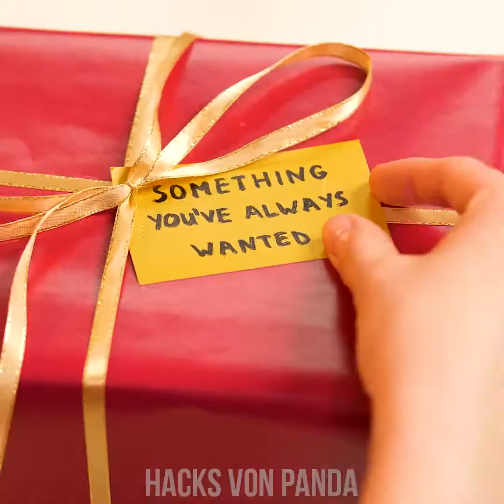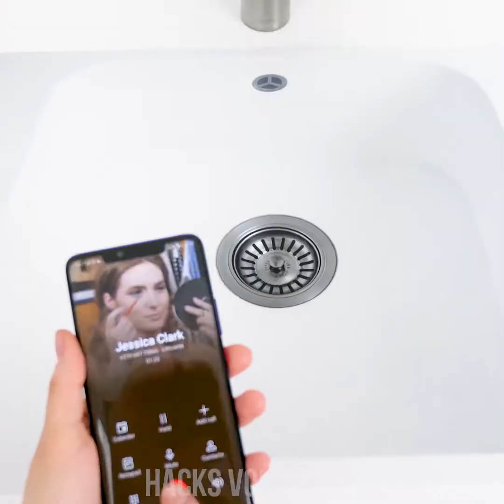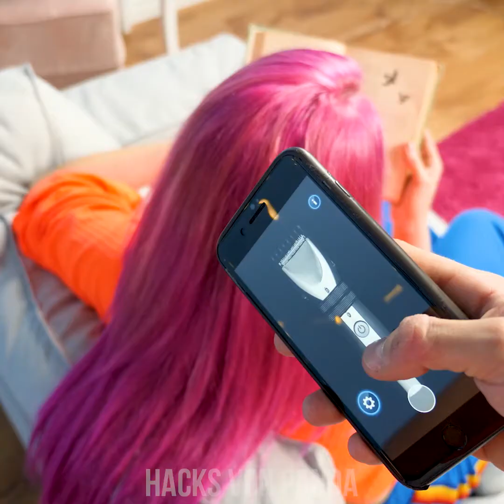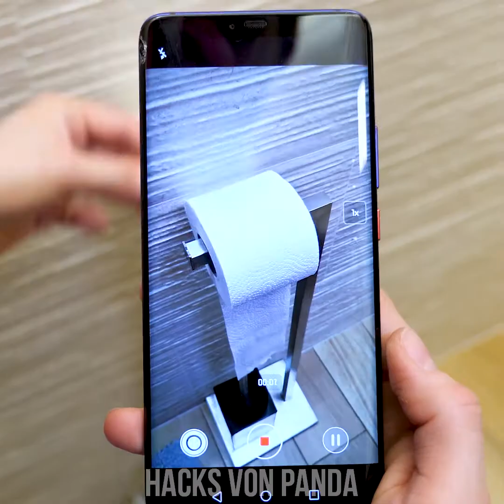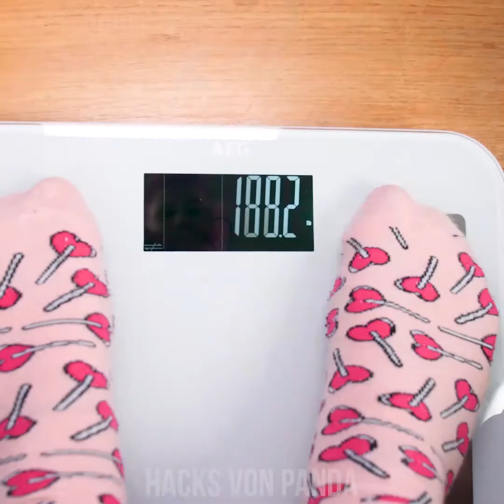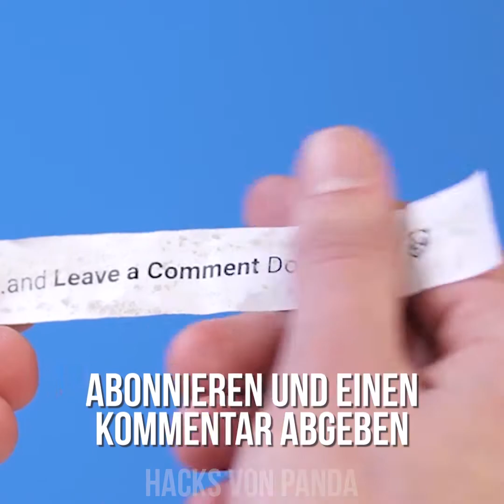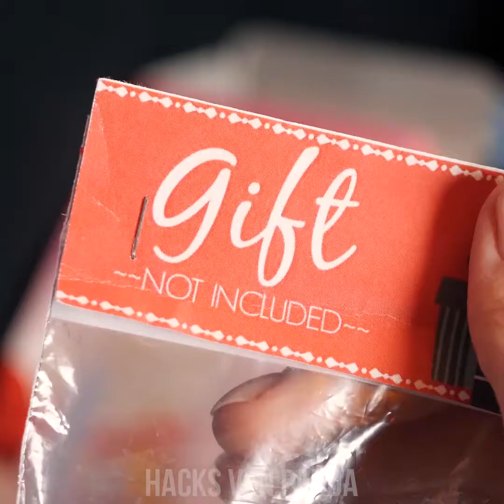KRASSESTEN DIY STREICHE | LUSTIGE STREICHE FÜR PAARE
Findest du auch, dass deine bessere Hälfte dieses Jahr alles andere als
artig war und es verdient hat, ein bisschen verarscht zu werden? Hier ist
deine Chance auf Rache! Lerne hinterhältige Techniken für unerwartete Überraschungsgeschenke! Finde heraus, wie man ihnen einen Schock einjagt, indem sie ihr Haar "geschnitten" bekommen oder lass sie im Bad ein bisschen ausflippen. Rette ihnen den Tag, indem du das Geschirr "spülst" oder ihnen ein "Erdbeer"-Dessert zubereitest! Bleib einfach dran für all das und noch mehr!

Wenn dir dieses Video Spaß gemacht hat, kannst du nicht aufhören, dieses andere anzuschauen, du wirst es sicher lieben!: "TOLLE DIY DEKO IDEEN | RECYCLE HACKS & TIPPS FÜR DEIN ZU HAUSE"

Die Produzent/innen und Kreativen übernehmen keine Gewähr für die Richtigkeit, Anwendbarkeit oder Eignung der Inhalte dieses Videos. Dieses Video wurde ausschließlich zu Unterhaltungs- und Informationszwecken erstellt. Wenn du die Ideen in diesem Video anwenden möchtest, übernimmst du die volle Verantwortung für dieses Handeln.

Die Produzenten und Kreativen dieses Videos haften nicht für Schäden oder Verluste, die durch die Nutzung dieses Videomaterials entstehen.